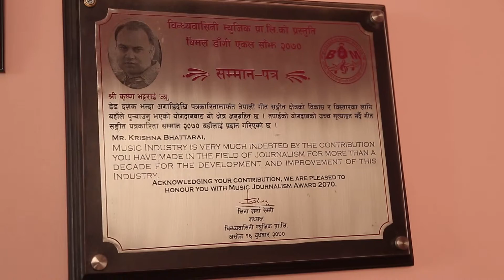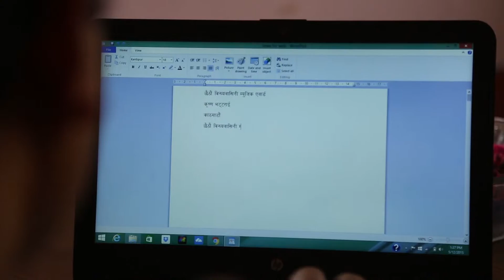Biography of Mr. Krishna Bhattarai presented at Bindabasini Music Award 2072